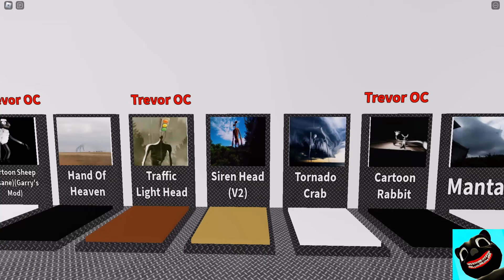Costume Man Mr Mascot in Trevor Creatures Killer 2 Part 5